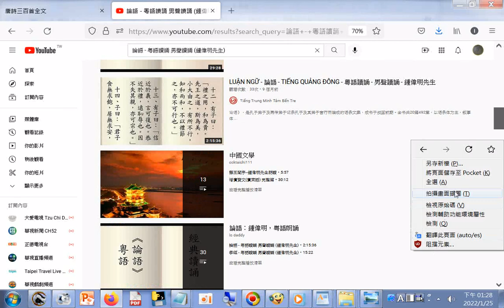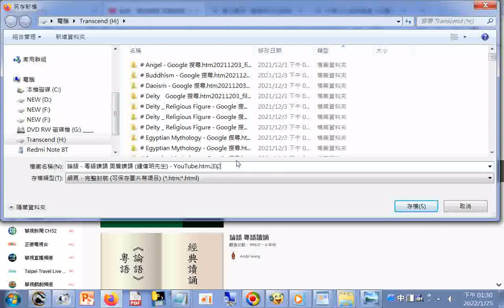此經典原聲讀誦乃出自於「國際經典文化協會」及「香港華人廟宇委員會」所製作之一系列書籍──「中華經典粵音誦讀」--論語 - 粵語讀誦 男聲讀誦 (鍾偉明先生)20170626+...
閩南語讀經影片合輯